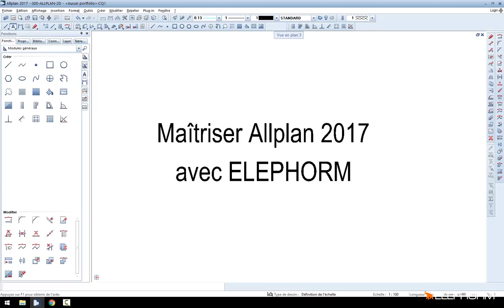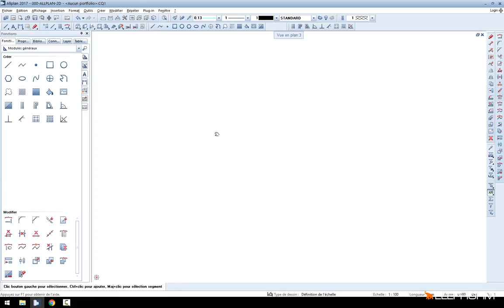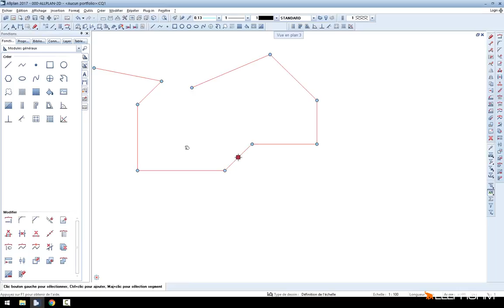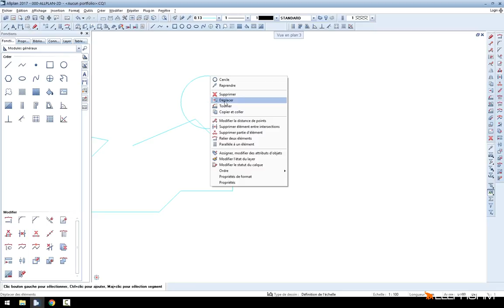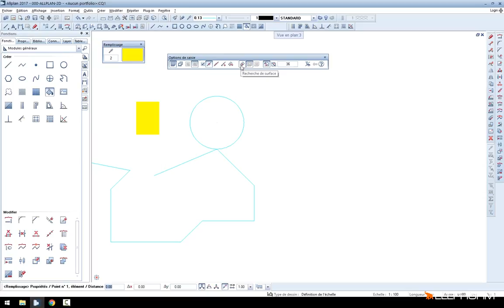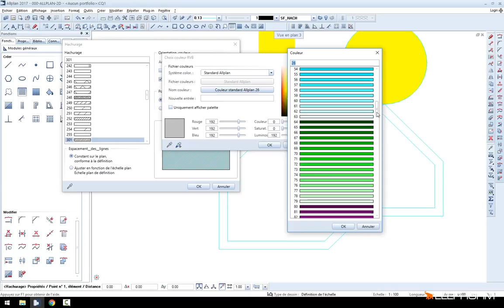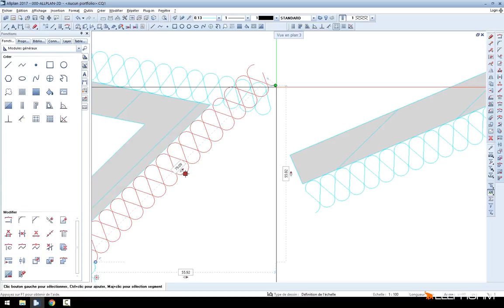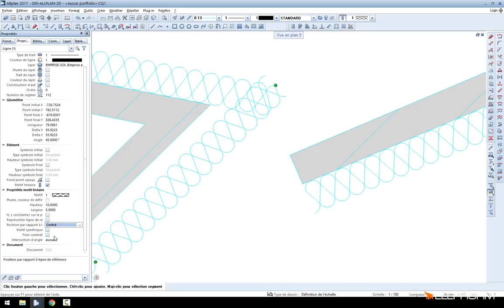D'Autocad vers Allplan : le dessin 3D en toute simplicité | Tuto Allplan 2017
Dans cette vidéo, découvrez en toutes simplicité comment passer du dessin 2D en 3D grâce à Allplan 2017.
Pour approfondir vos connaissances et compétences sur toutes les fonctionnalités du logiciel de conception et de modélisation BIM et de construction Allplan 2017, découvrez la formation complète